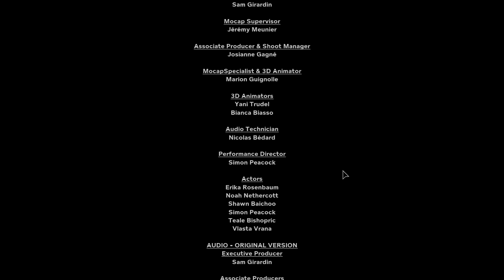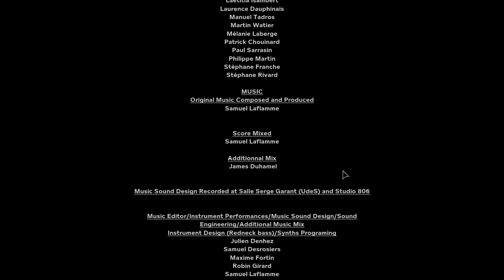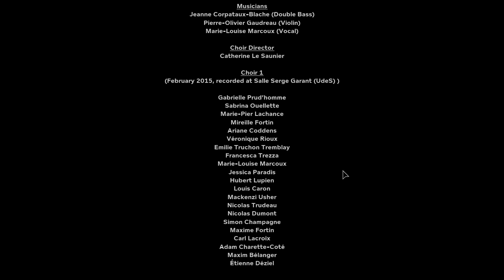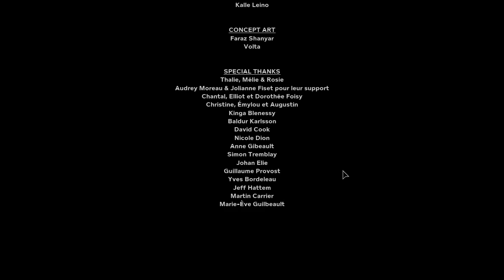OUTLAST 2 ENDGAME - "THE APOCALYPSE REVELATIONS" #12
Video Title -► "Lynn'S Womb Crack" - OUTLAST 2 REVELATIONS Chapter 6 Part-12 "The Apocalypse" - Full Walkthrough.

Its the last part of Outlast 2 Walkthrough SERIES.

In this part, I finally found Lynn free from VAL and everybody else. I don't know but I found her in the last stage of her pregnancy. So I was trying to find a better place for her. Guess what, MARTA pops up on that moment, Both of us are tired of running from her. And I was about to get killed by her, at that moment something killed her naturally. Then I took Lynn in a safe place but she died. Early on this episode, I also discovered Jessica's full story that Father Loutchermilch raped her and she got killed by him.

I m Emolian and um 17 years old boy. I love playing games most of the time. Now my contents ain't that good, those are boring AF. But I have plans to make good content in the future.

Get Outlast 2 -►

             Outlast 2 is a first-person survival horror game that, like its predecessors Outlast and Outlast: Whistleblower, is a single-player campaign. It is set in Northern Arizona. The game is also carrying over the found footage characteristics from the first game. The player controls the investigative journalist Blake Langermann, who investigates a dilapidated rural area in Supai,[4] near the western edge of the Colorado Plateau.

Langermann cannot fight except in scripted scenes but must run and hide.[5] He also wears glasses, which limit the player's vision if they fall off.[4] The player can crouch, run, jump, walk, vault, slide and climb much like the first game and can hide in lockers, barrels, wardrobes, beds, and pools of water. However, the player has a much more limited stamina meter and must manage how long they run, or else they will become exhausted and move more slowly.

Langermann possesses only a camcorder, which has night vision capabilities, though the camcorder's batteries are also drained when night vision is used. Unlike the first game, Langermann's status as a cameraman means he carries a much more advanced camera, one with clearer footage, zoom, and a sensitive microphone that can be used to detect distant footsteps and other noises. The player is equipped with an inventory system displaying the amount of footage recorded on the camera and the items they are carrying. Spare batteries suitable for the camcorder and medkits to heal are spread throughout the game.[6]